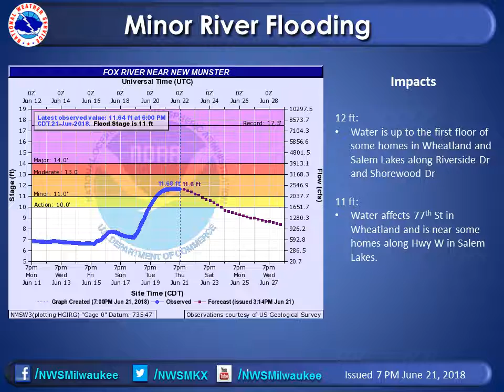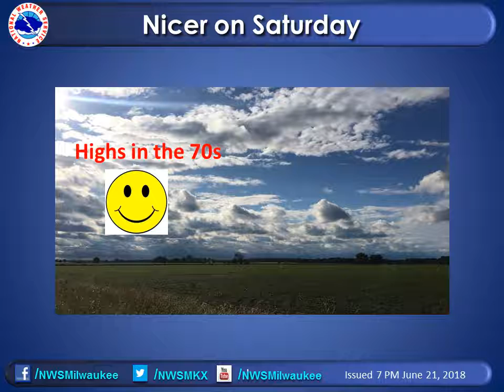Weekend Weather Outlook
Weekend Weather Outlook, nicer Saturday (finally)

Milwaukee/Sullivan, WI